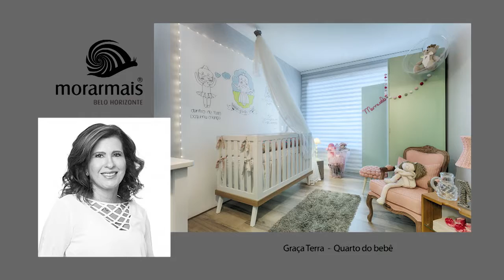QUEM FAZ E ACONTECE MORAR MAIS - GRAÇA TERRA